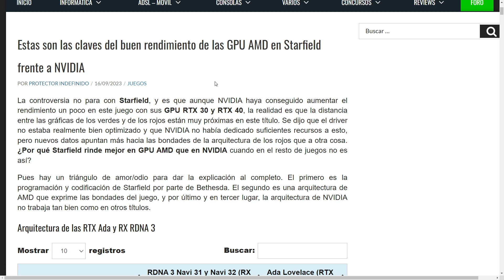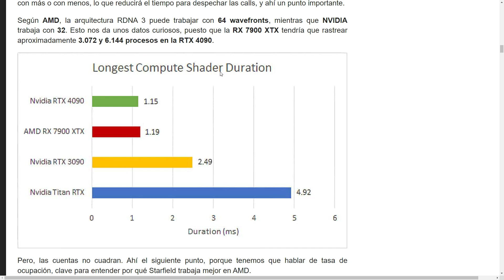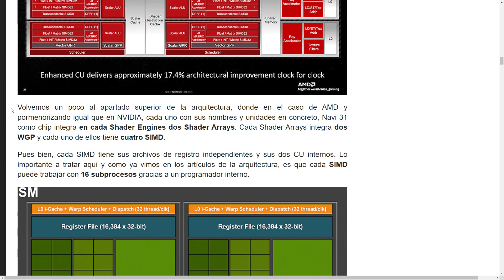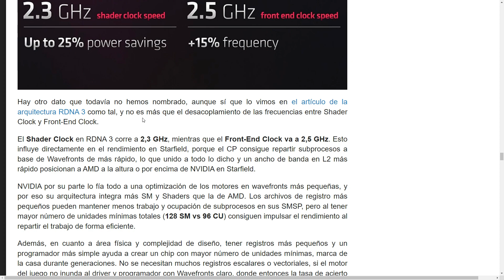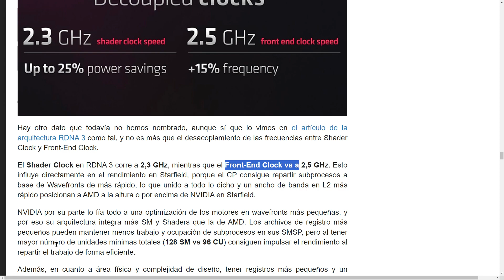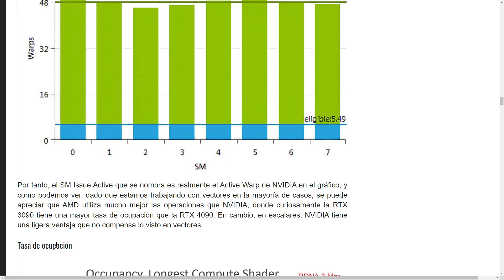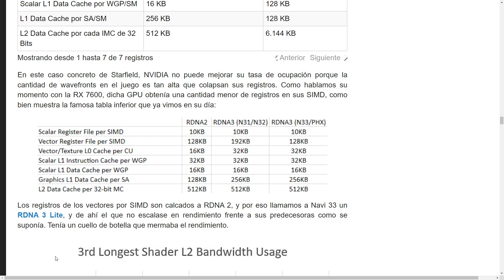Estas son las claves del buen rendimiento de las GPU AMD en Starfield frente a NVIDIA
Fuente